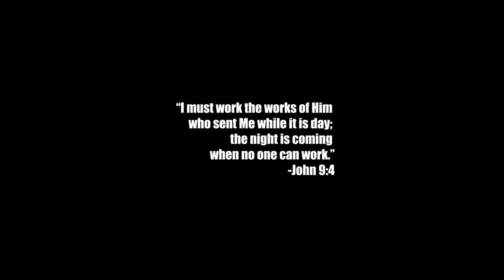The Night Is Coming || Quarantine with Daniel Kolenda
SUPPORT CfaN

Eric's Books

**MY GEAR

**RECOMMENDED READING

1. Humility by Andrew Murray

2. Experiencing The Depths of Jesus Christ by Madam Guyon

3. The Pursuit of God by A.W. Tozer

4. Paul The People and the Spirit of God by Gordon Fee

5. Adoration by Martha Kilpatrick

**BIOGRAPHIES

In The Light Of Eternity - Leonard Ravenhill Biography

Wingspread - A.B. Simpson Biography

Andrew Murray's Biography

A.W. Tozer Biography

Valley of Vision

Life on the Highest Plain